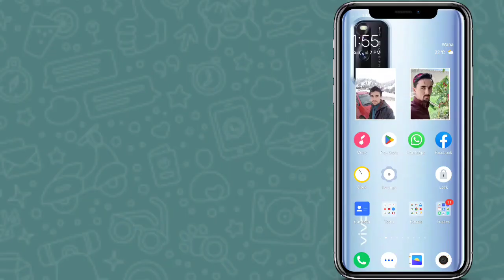How to delete calculator search history on your phone calculator search history kaise delete kare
How to delete calculator search history on your phone calculator search history kaise delete kare  calculator search history delete karna sekhy calculator search history delete our remove karnay ka complete tariqa es video may

video topic 👇
how to delete calculator search history
how to delete calculator search history on iphone
how to delete calculator search history on your phone
how to delete calculator search history on mobile phone
how to delete calculator search history on computer
how to delete calculator search history on laptop
how to delete calculator search history on android phone
how to remove calculator search history on mobile phone
how to remove calculator search history

calculator search history kaise delete kare
calculator search history mobile me kaise delete kare
calculator search history I phone me kaise delete kare
calculator search history android phone me kaise delete kare
calculator search history computer me kaise delete kare
calculator search history laptop me kaise delete kare
calculator search history remove our delete Karna sekhy
calculator search history remove our delete karnay ka complete tariqa es video may

(1) screen recording video edit video